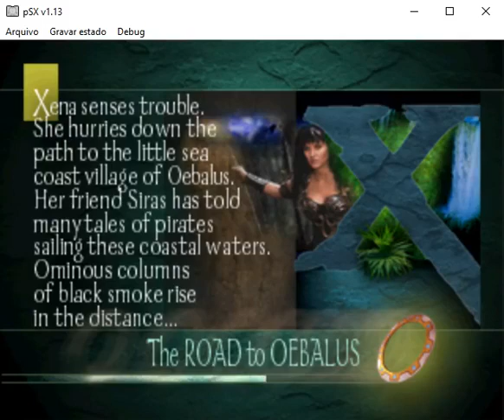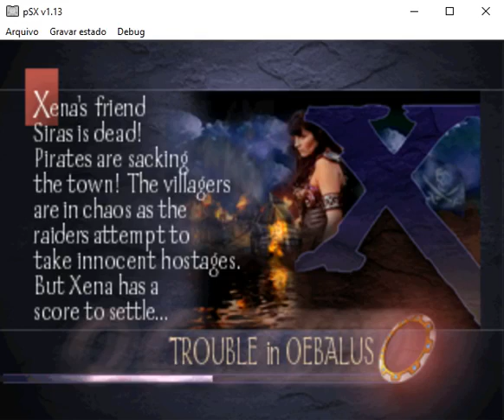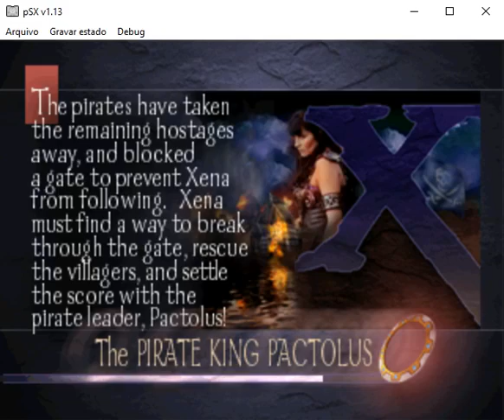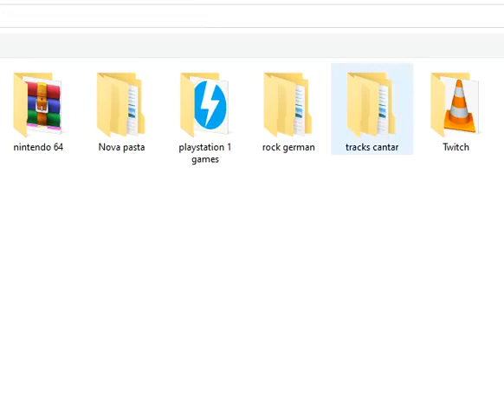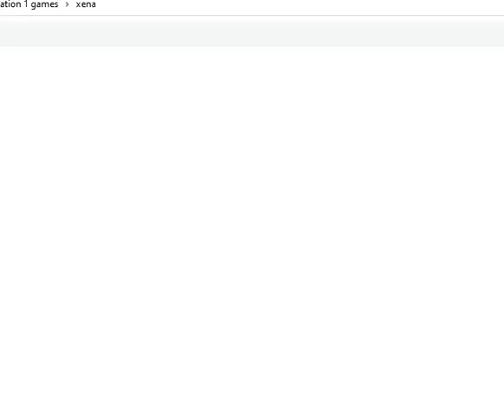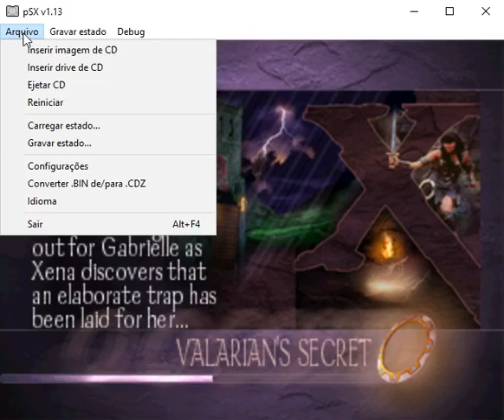Xena warrior princess ps1(playing live)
eu jogando o jogo xena a princessa guerreira no emuldor de ps1 e transmiti ao vivo no facebook dia 13/9/2022 terça